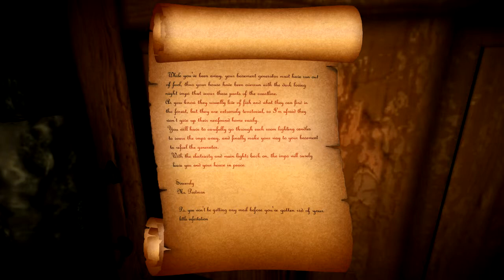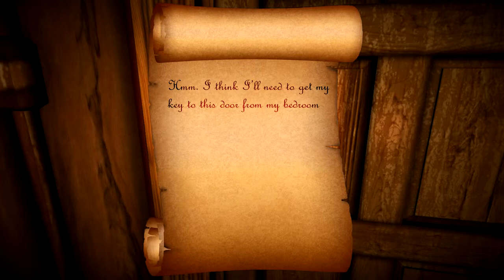Candles - Romantisches Candlelight Dinner? Leider nein! ♥ Let's Play Candles [deutsch]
Am besten dieses Video im Fullscreen anschauen - dann wirkt es auch nicht mehr so extrem dunkel und man kann es besser erkennen. YouTube verdunkelt beim komprimieren doch immer noch sehr extrem.

Durch den dunklen Wald bahnen wir uns vorsichtig einen Weg zu einer kleinen Hütte im Wald. Rote Augen scheinen uns zu beobachten, doch woher kommen die und was wollen sie von uns?
Dieses kleine Indie-Horror Spiel überzeugt mit einer tollen Geräuschkulisse und einigen Schreckmomenten!

Genre: Indie Horror
Entwickler: Lasse Westmark, Mangy Gamez